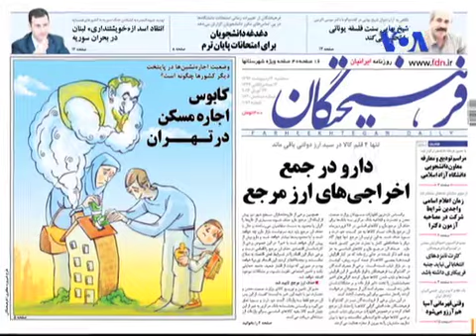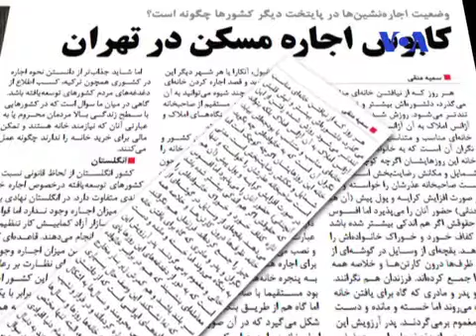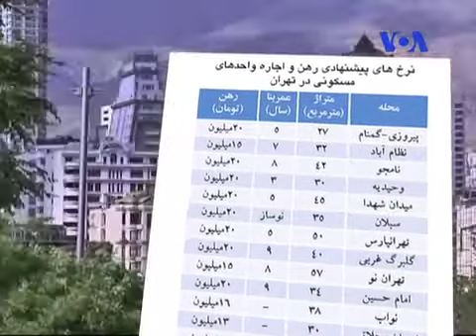وضعیت اجاره بهاء در سال 1392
در حالی که کارشناسان بازار مسکن ، وضعیت این بازار را آشفته توصیف و تغییرات قیمت رو در  ثبات ارز عنوان می کنند ، گزارش ها حکایت از افزایش چشم گیر قیمت اجاره بها دارد
هفته گذشته گزارشی داشتیم از قیمت خرید و فروش ملک در ایران این هفته وفا آذربهاری نگاهی دارد به وضعیت اجاره بها در شرایط کنونی در ایران